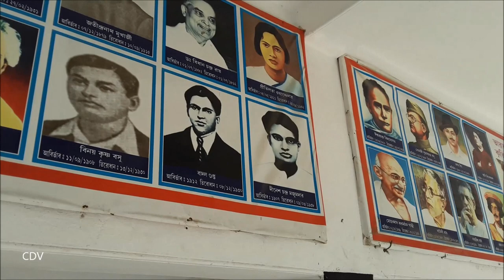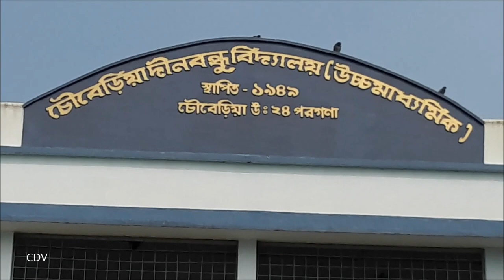New Decoration on Pillars // Chowberia Dinabandhu Vidyalaya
The new decoration on walls of the school building, the paintings were decorated by Pranay kumar Mondal and his friends.  All are the ex-students of the school.

 THANKS.